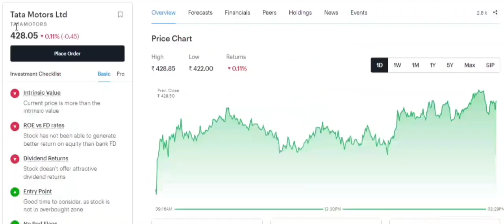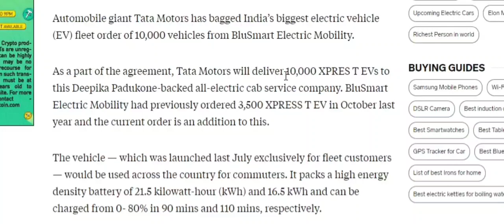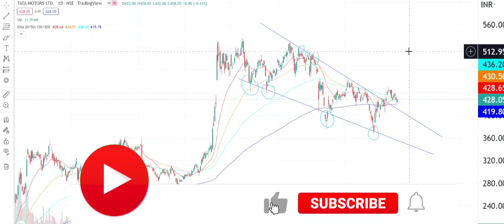tata motors share news today in hindi | tata motors stock latest news tomorrow stock analysis today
🌟JOINING BENEFIT 🌟
1)DAILY MULTIBAGGER STOCKS NEWS🔥
2)STOCKS ANALYSIS 🔥
3)LATEST INDIAN MARKET UPDATE